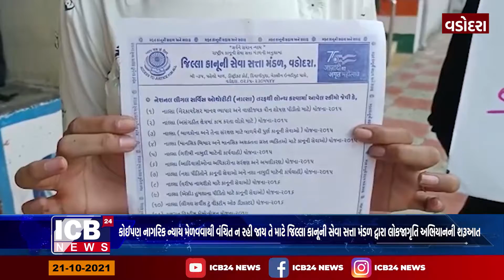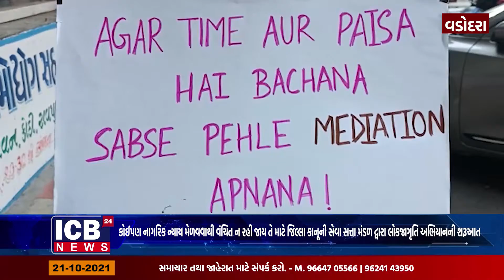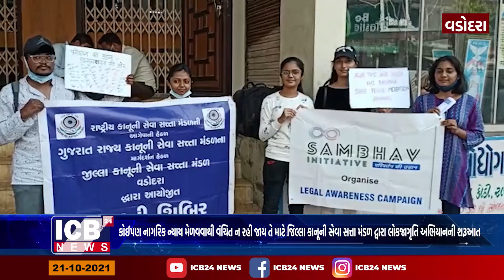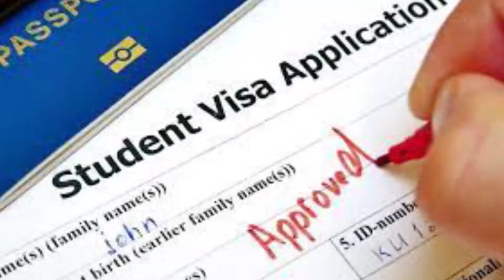કોઈપણ નાગરિક ન્યાય મેળવવાથી વંચિત ન રહી જાય,જિલ્લાકાનૂની સેવાસત્તા મંડળદ્વારા લોકજાગૃતિઅભિયાનનીશરૂઆત